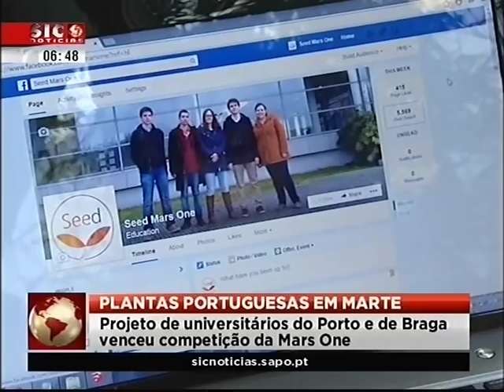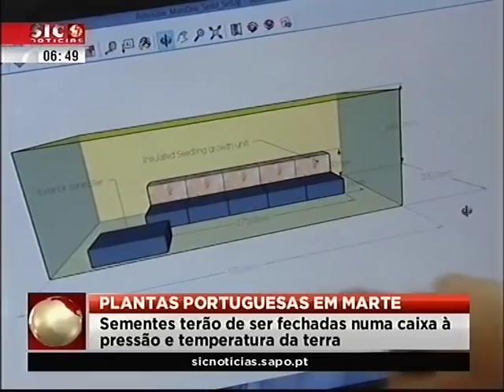Plantas Portuguesas em Marte :: Sic Notícias :: 06 janeiro 2015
Vai haver sementes portuguesas a caminho de Marte. A equipa de universitários do Porto e de Braga, que propôs levar vida ao Planeta Vermelho, venceu o concurso internacional da Fundação Mars One. Assim, as sementes nacionais ganharam uma boleia na missão prevista para 2018. Declarações de Teresa Araújo, Guilherme Aresta, Faculdade de Engenharia da Universidade do Porto.